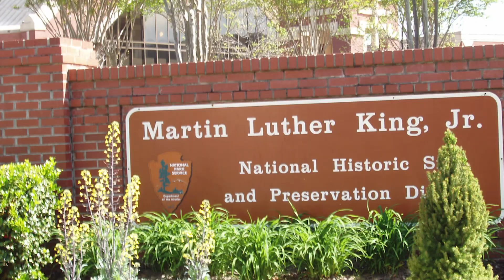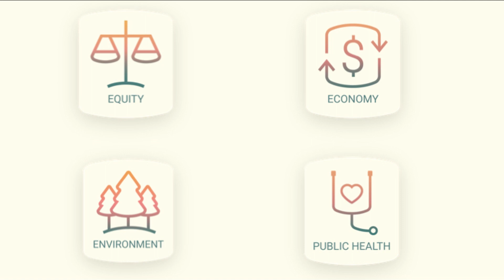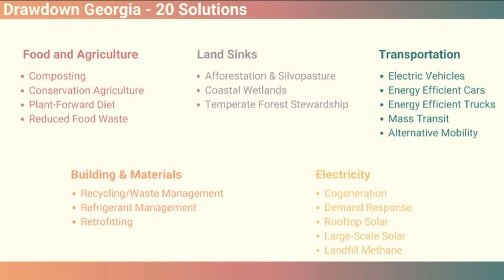Fighting climate change: A local roadmap to drawdown | John Lanier | TEDxAtlanta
John Lanier believes that we all have a part to play in the fight to stop climate change. Through his leadership of the Ray C. Anderson Foundation, he continues the legacy of his grandfather, the late corporate environmental pioneer Ray C. Anderson. With a plan developed for the state of Georgia as the example, John makes a powerful case for a new and exciting method to fighting climate change that incorporates not only solutions that reduce carbon emissions but also those that address social issues such as unemployment and hunger on a local level.  Advocating for the environment is part of John A. Lanier’s DNA. As the executive director of the Ray C. Anderson Foundation, he continues the legacy of his grandfather, the late corporate environmental pioneer Ray C. Anderson through Foundation programs that seek to create a brighter, more sustainable world. Through this work, John is spearheading Drawdown Georgia, a movement designed to scale the most effective climate solutions for the state of Georgia.

He currently serves as a member of the board of directors of the Southface Institute, a nonprofit working to advance green building and a regenerative economy. He is author of “Mid-Course Correction Revisited,” an updated edition of his grandfather’s first book.

John earned his Juris Doctorate from the University of Virginia School of Law and holds Bachelor of Arts degrees in history and economics from the University of Virginia. This talk was given at a TEDx event using the TED conference format but independently organized by a local community.